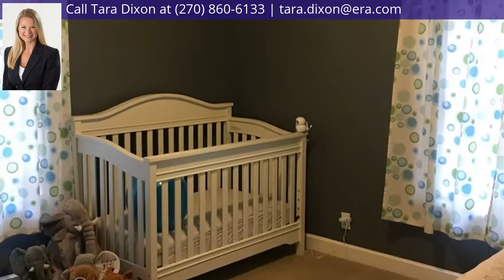346 Elk Ave, Hendeson, KY 42420 - MLS #20180420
Directions
N Green St to Elk Ave, house on the left